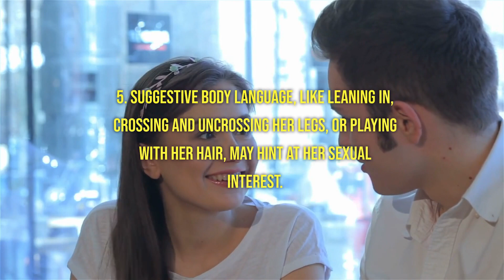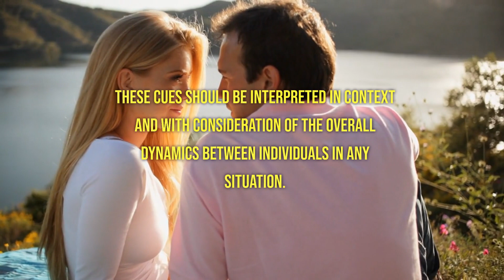10 Signs She Likes You And Wants To Be Intimate With You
Unlock the secrets of attraction with these 10 unmistakable signs that she's ready for a physical relationship and a deeper connection. Discover the subtle hints that reveal her desire for intimacy.